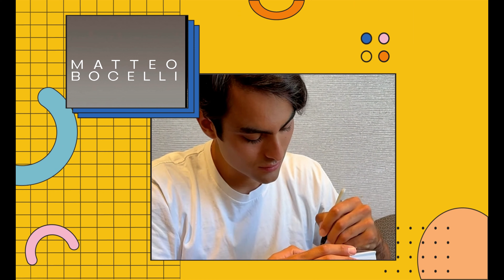Matteo Bocelli Get Your Tickets And Merchandise